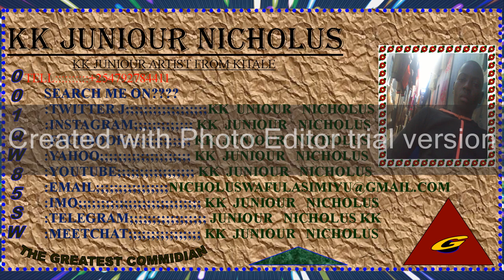baikoko song by juniour(wcb)baikokokk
kk juniour baikoko